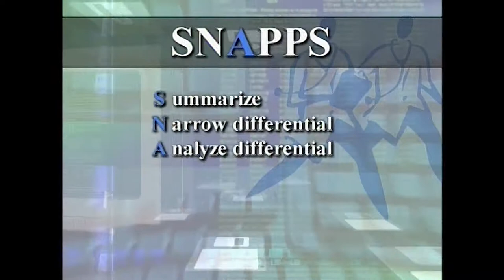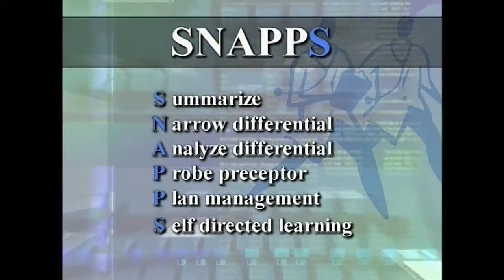SNAPPS Introduction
This is Episode 5 in our Practical Prof series.